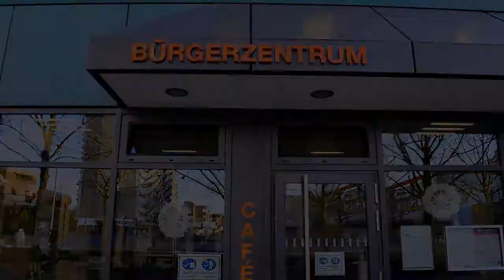Kunst im Kölner Norden - Eine Ausstellung von Chorweiler ART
Die Ausstellung von Chorweiler ART kann aktuell im Bürgercafé des Bürgerzentrums Chorweiler bei einem leckeren Stück Kuchen und einer Tasse Kaffee besucht werden.

Auch vor dem seit 2007 existierenden Künstler*Innenzusammenschluss Chorweiler ART macht der stetige Wandel nicht halt und so hat sich das Leben der Mitglieder*Innen ebenso wie ihr Wirken in den letzten 14 Jahren maßgeblich verändert. Diesem Wandel und der Liebe zur Individualität ist die Titellosigkeit der Ausstellung geschuldet und sie kann so Schirmherrin sein, für die neuesten oder auch ältesten Werke -und allem dazwischen- der sieben Mitglieder*Innen:

Gertrude Müller-Mörs, Anna Werheid, Anne Ruffert, Claudia Wolf-Dürr, Ewa Salwinski, Andreas Mischke und David Binder.

Sie alle schöpfen aus dem was sie umgibt, ihren Erlebnissen, Begegnungen und deren Verarbeitung und das in ihrer ureigenen Weise. Mal naturalistisch, mal abstrakt, mal mit Farbe und dann wieder mit den unterschiedlichsten Materialien, mal aufwendig oder auf ein Minimum reduziert. Alles fließt in irgendeiner Form in das kreative Schaffen ein und beschert so dem Betrachter der Werke die Möglichkeit, Dinge neu und auf andere Weise zu betrachten.

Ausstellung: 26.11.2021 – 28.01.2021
Mo-Fr: 09:00 -16:00 Uhr, Bürgercafé im Bürgerzentrum Chorweiler
Pariser Platz 1, 50765 Köln

Video- und Postproduktion: Benjamin Stieb